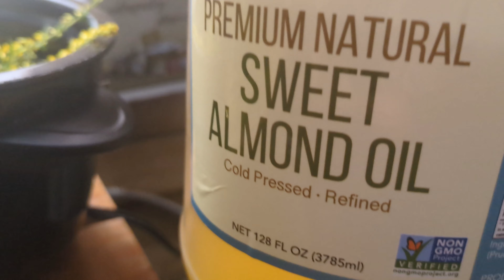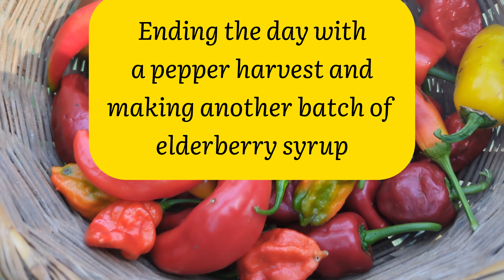I Must Really Like to Argue | Opinions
Biblical, old-fashioned & traditional marriage, motherhood and womanhood
In this video, we will share valuable insights on how to build a strong, God-centered marriage, navigate the challenges of motherhood, and live a life that honors our faith. Whether you're a newlywed, new mom, or simply looking for ways to deepen your relationship with God, this video is packed with valuable advice and wisdom.

Our aim is to inspire Christian women to embrace their roles as wives, mothers, and homemakers with confidence and grace. We believe that by living according to biblical principles, we can create homes that are filled with love, joy, and purpose.

Don't miss out on this opportunity to learn how to be a Christian homemaker and live a life of biblical living. Watch the video now and start your journey towards a fulfilling and purposeful life as a Christian woman.

Jacqueline Brown
Nicholson, MS 39463

Amazon Store Front
Walmart Store Front: